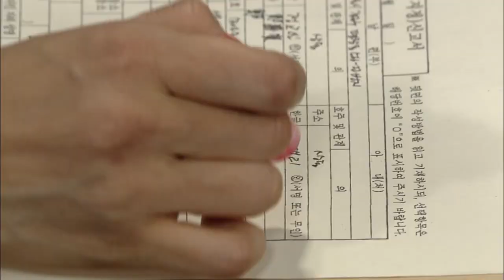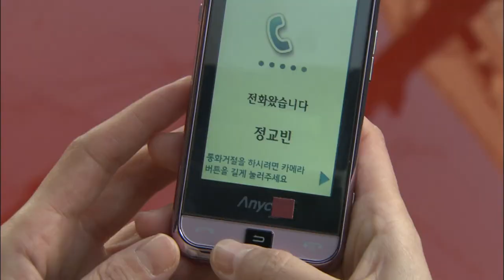[아내의 유혹 Tempation of Wife] 날 죽일 속셈 ? Will you kill me ? EP.72-3회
강재의 납치에서 풀려난 소희는 애리를 찾아가 자신을 죽일 셈이냐고 따지고
애리는 결국 이혼 도장을 찍게 되는데...
Freed from Kangjae's kidnapping, Sohee visits Ari and asks if she intends to kill herself.
Ari eventually gets the divorce stamp...

아내의 유혹 72-3회 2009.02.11 Temptation of Wife Episode 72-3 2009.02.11